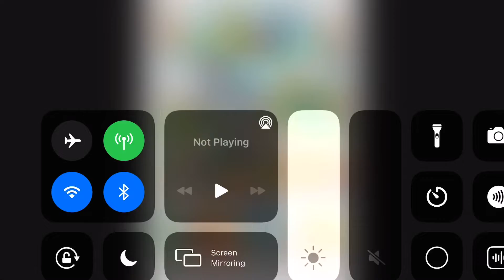Veggie tales pictures app